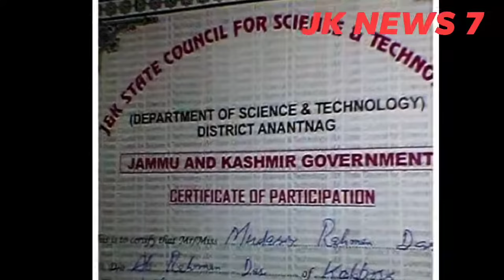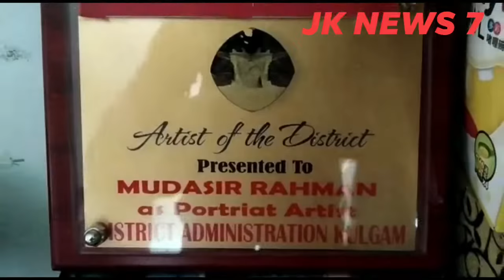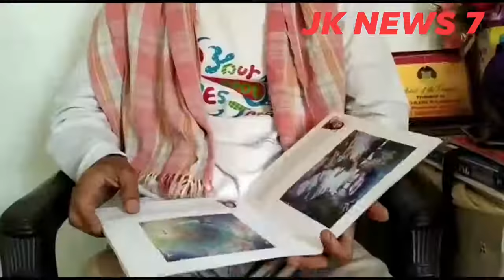world's smallest paintings on ring stone first Kashmir' Artist painter MudasirRehman Dar Kulgam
famous for making the world's smallest painting on ring stone by MudasirRehman Dar From kulgam South Kashmir